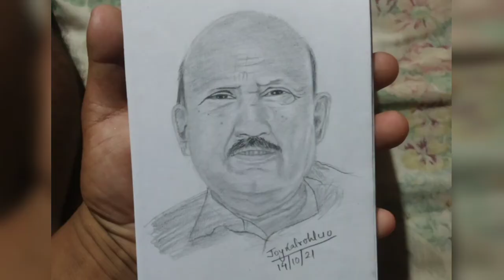tribute_pencilsketch(L) Nirmal Prasad | One of the pioneer of HCF & HSA Pailapool Unit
Description:-
(Pu. Nirmal Pailapool a Hmar Christian Fellowship le HSA PAILAPOOL UNIT bul Milo țanpui iengtik lai khawm a ațul apawimaw hun hun a a in hai inro lo a milo inhmang tir Pailapool a ding chun Hmar hai pa tak chu zingkar 8:30 am vêl khan an luok a Emmanuel Rural Hospital Panpui ani a chu zo a Alipur panpui ani nâwk a sienkhawm ahringna san hman lo in amilo țhe ta anih

Asung le kuo hai Pathien in umpui mawl rawseh..)
Copy pasted from Team HSABV what's app group